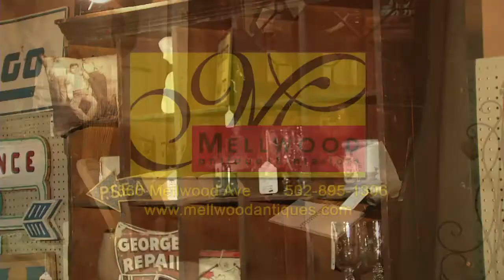Mellwood Antiques and Interiors